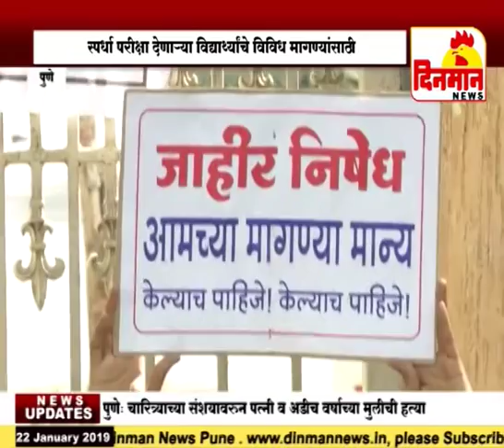स्पर्धा परीक्षा देणाऱ्या विद्यार्थ्यांचे विविध मागण्यांसाठी आमरण उपोषण